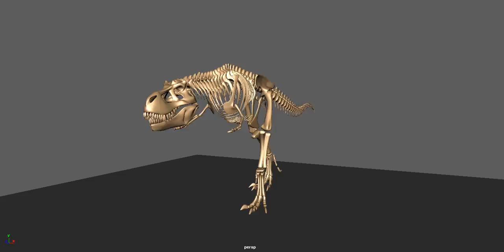t rex walk Edit 2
I spent some time editing the walk cycle and so far i love it. I may Have to edit the knee point only a little bit on some of the frames.